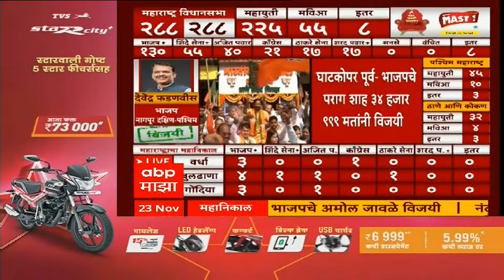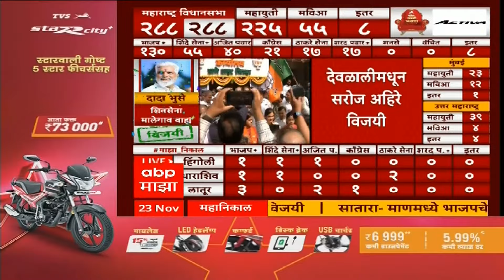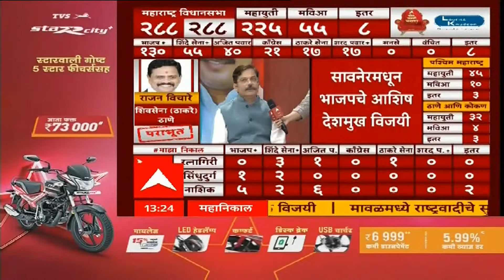Devlali Saroj Ahire Win : देवळाली राष्ट्रवादीच्या सरोज अहिरे विजयी